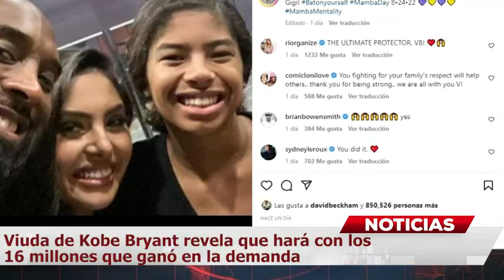Viuda de Kobe Bryant revela que hará con los 16 millones que ganó en la demanda MundoNow